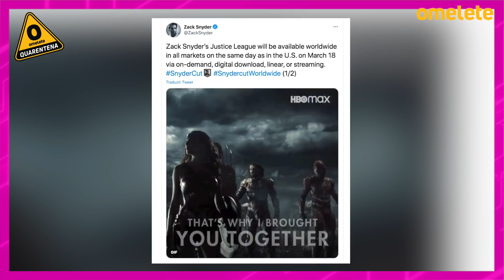FÃS LAMENTAM ACONTECIMENTO TRÁGICO EM BORUTO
Direitos dos heróis da Netflix retornam para a Marvel, Falcão e Soldado Invernal ganha classificação indicativa de 14 anos nos EUA, fãs de Naruto lamentam acontecimento trágico em mangá de Boruto e Zack Snyder confirma estreia mundial do Snyder Cut para março! Tudo isso e mais no Hyperdrive de hoje com o Load! Confira!

CRÉDITOS:
Roteiro e Apresentação: Load (loadcomics)
Edição: Lenara Osugui (lenaraosugui)
Identidade Visual: Kaique Vieira, Luiz Torreão e Renan Prestes